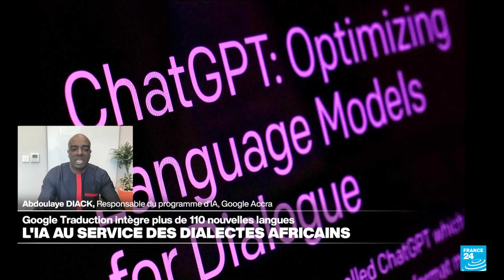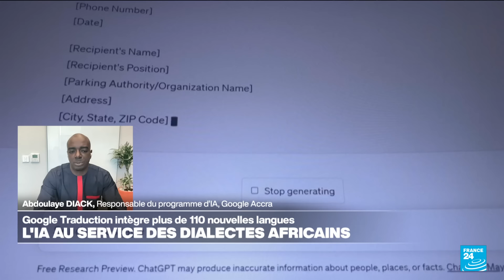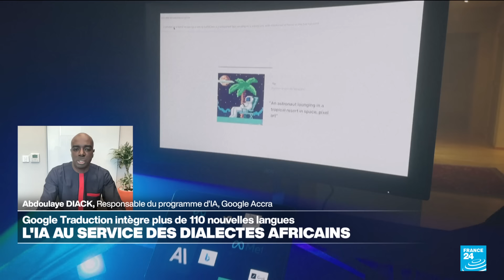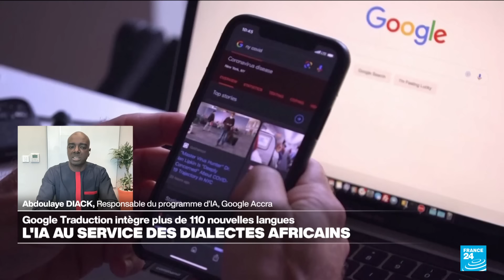Google Traduction intègre plus de 110 nouvelles langues dont des dialectes africains • FRANCE 24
Google a étendu sa traduction en ligne a plus de 110 nouvelles langues dont 30 viennent d'Afrique comme le Berbère, le Wolof, le Dioula...Abdoulaye Diack, responsable du programme d'IA chez Google à Accra, était sur France 24 pour évoquer cette nouvelle technologie.